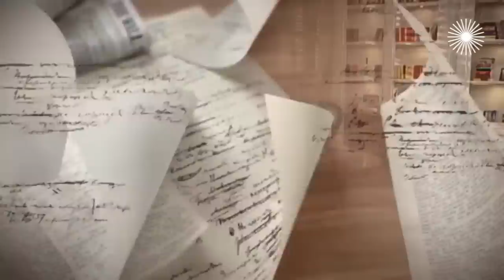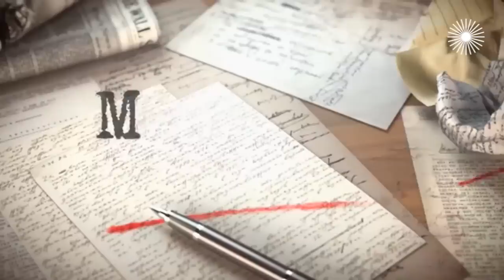Русская итальянка Наташа Стефаненко | «Снимите это немедленно!», «Съешьте это немедленно!»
Наташа Стефаненко. Мой герой (2018 год). Как с дипломом инженера-металлурга и разрядом кандидата в мастера спорта покорить модельный мир? Об этом знает модель, актриса и телеведущая Наташа Стефаненко. О детстве в закрытом городе, счастливых случайностях и браке с итальянцем Наташа рассказала Татьяне Устиновой в программе "Мой герой".